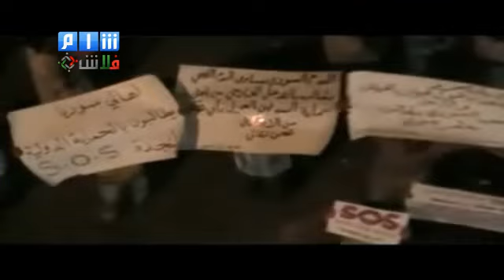حمص - بابا عمرو تطالب بالحماية الدولية 6-9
حمص - بابا عمرو تطالب بالحماية الدولية 6-9 agm